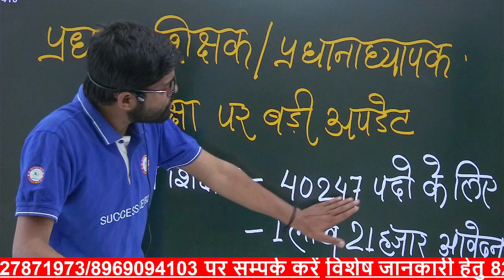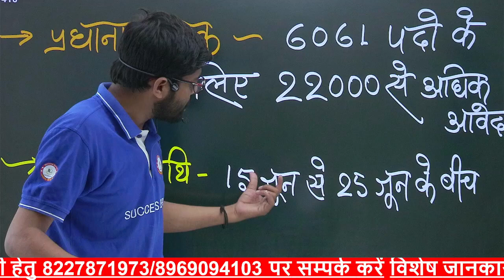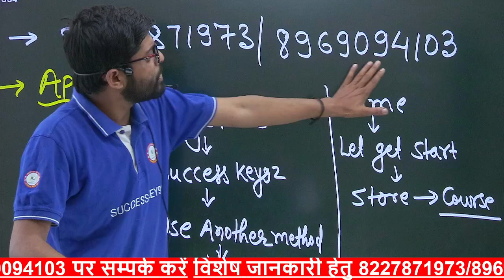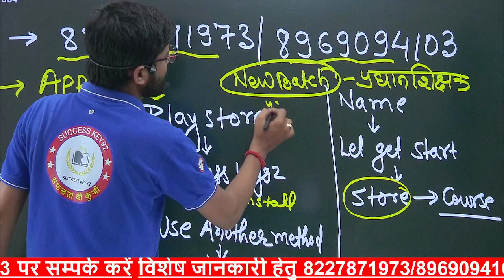BREAKING NEWS🔥 BPSC प्रधान शिक्षक/प्रधानाध्यापक परीक्षा की तिथि निर्धारित/कंपटीशन हुआ टफ